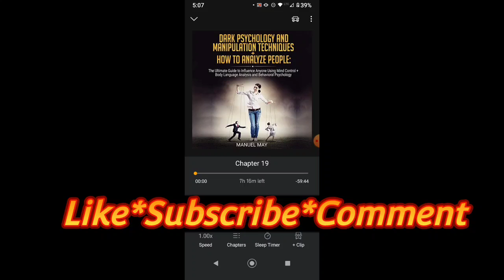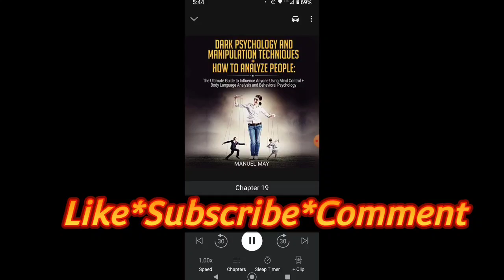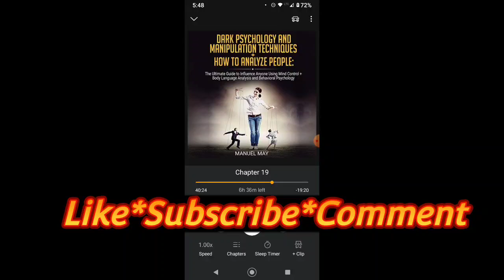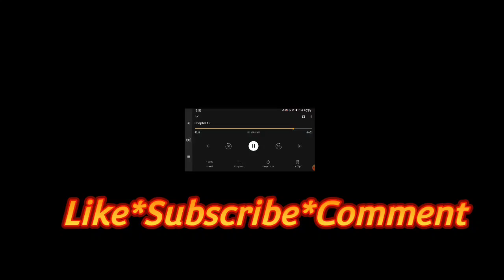part 1-2 the goods on how to analyze people.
super interesting on characteristics and behavioral habits we have how to analyze people let's take a deeper look.